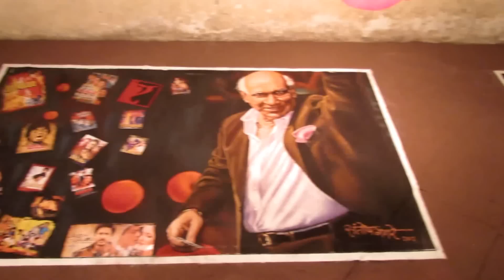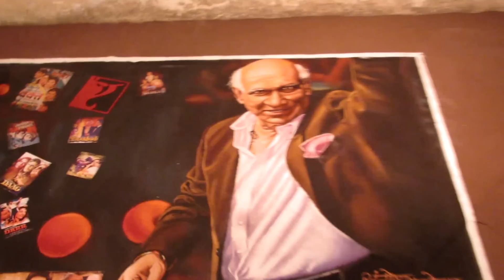Rangoli Pradarshan at Thane City 2012 Part 2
Rangoli Exibition 2012 at Thane City Diwali Festival